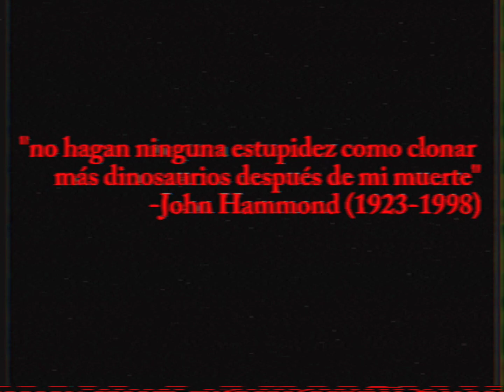vhs_3_the new bird